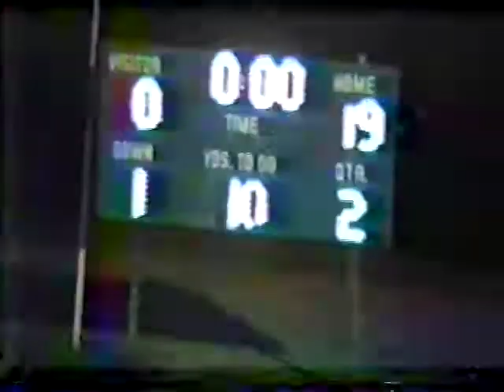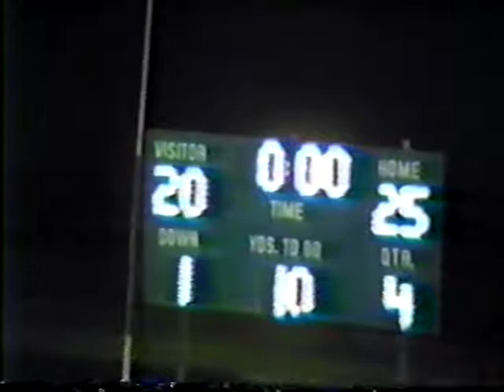1991 Stratford Academy Eagles at Windsor Academy Knights football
Windsor makes a late comeback to defeat Stratford at home 25-20.